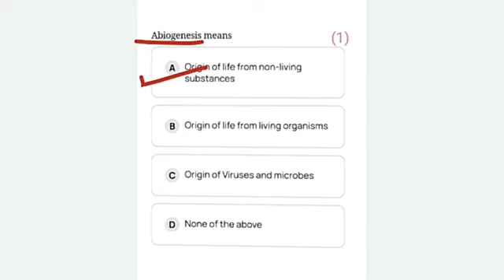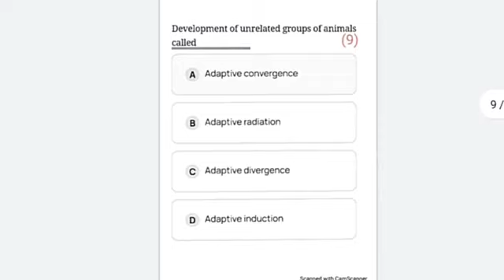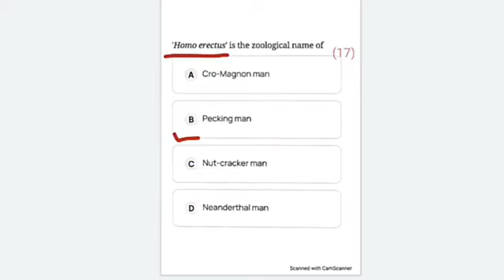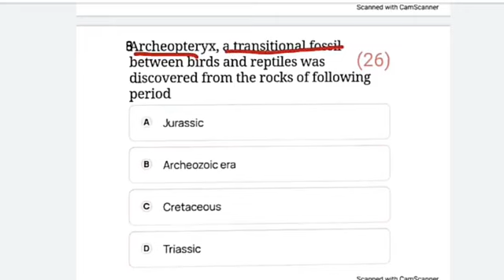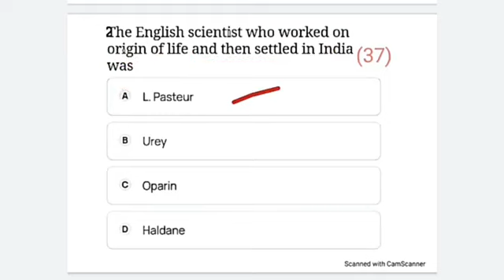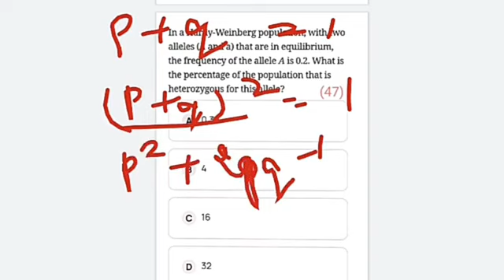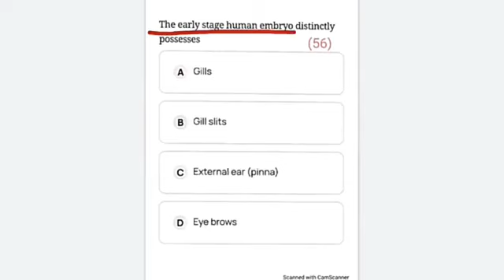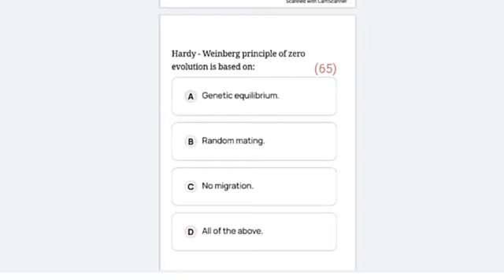Evolution Practice MCQ With Solution | Master Cadre Science Preparation | Master Cadre Biology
Hello everyone welcome to the channel Study With Pooja. I hope this video will be useful for you.

8. Master cadre zoology paper 3582 —